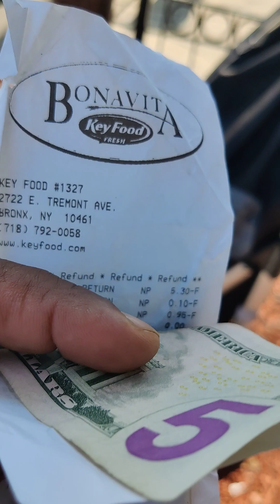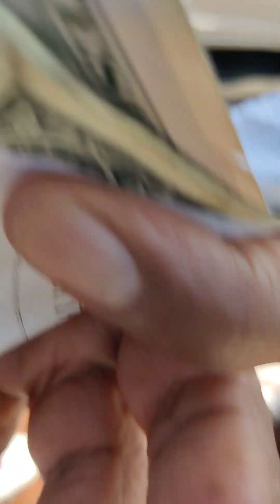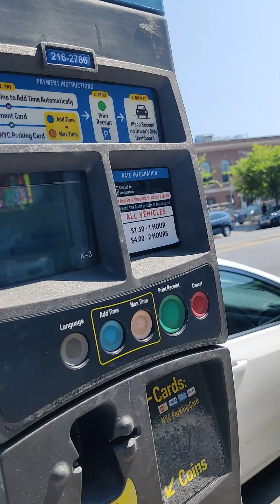MI EXPERIENCIA CONEXIÓN DE CEREBROS